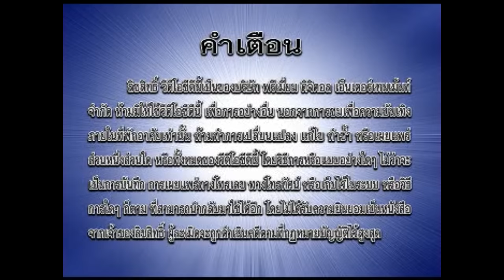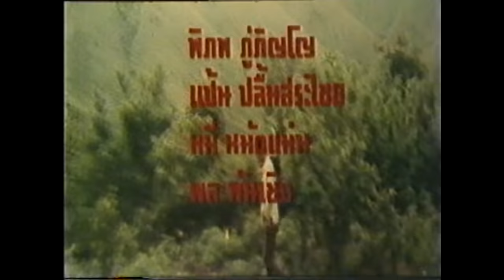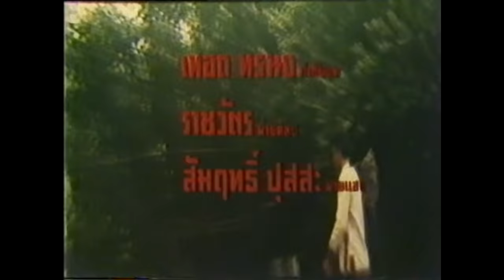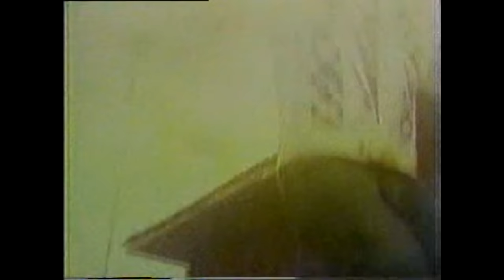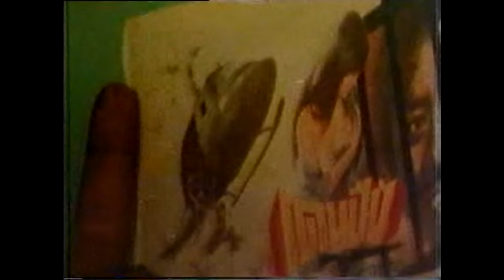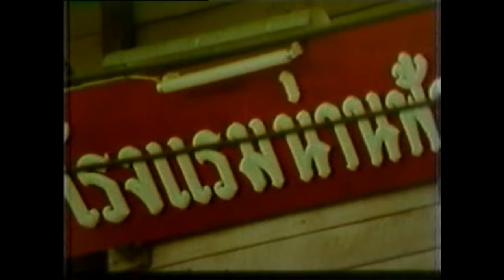ยางโทน EP.01 | THAI MOVIE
สมบัติ  เมทะนี, สรพงษ์  ชาตรี, สุพรรษา  เนื่องภิรมย์ แสดงนำ